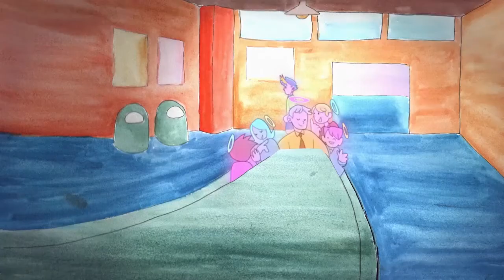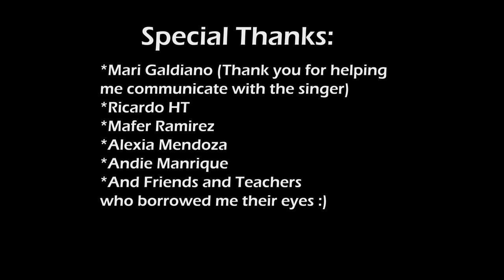Kangelio | Animated Short Film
y 1 años después, logre terminar de animar esto.